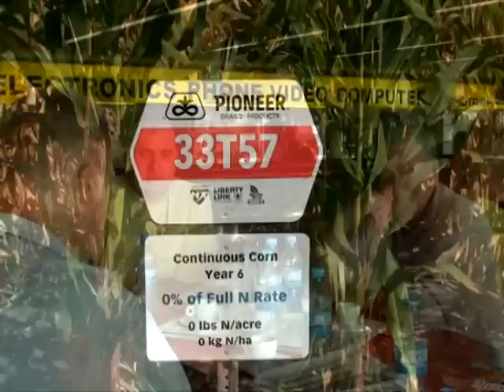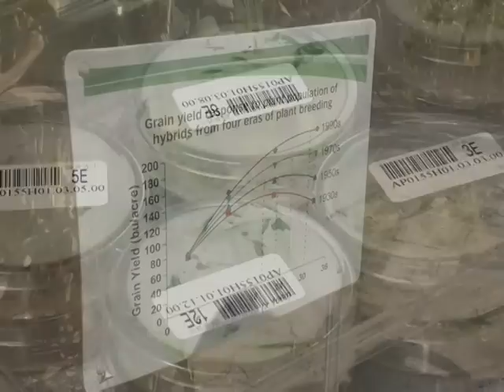Prvi prilog iz Amerike - prica o proizvodnji bioetanola iz kukuruza